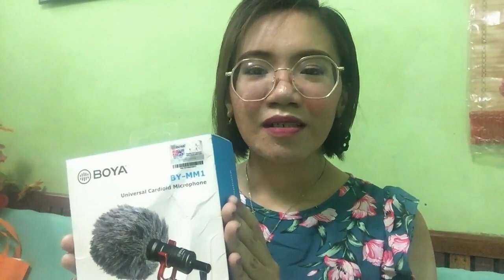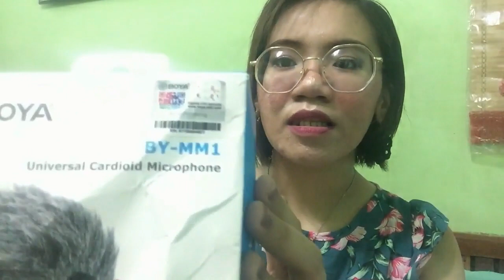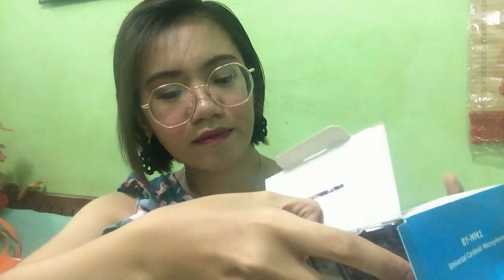Mic drop | Boya Cardioid Microphone | Meron na si Bangge!!!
Feeling ko, Youtuber ako, ayan nagwaldas ako ng pera. Sinubukan ko ang Boya Microphone. Iyon nga lang, hindi ko marinig ang pagkakaiba ng may microphone sa wala. Pakipanood naman ng video at tulungan nyo akong alamin sa pamamagitan ng pagko-comment. Maraming salamat!